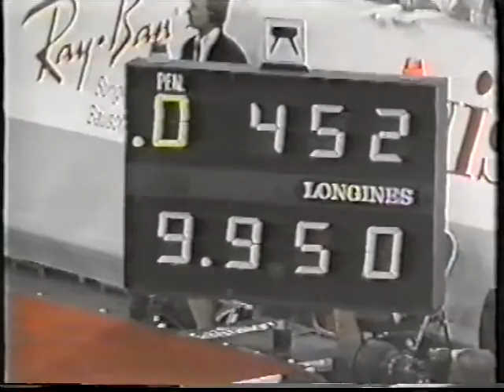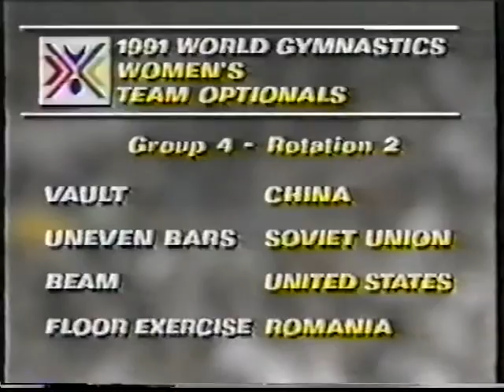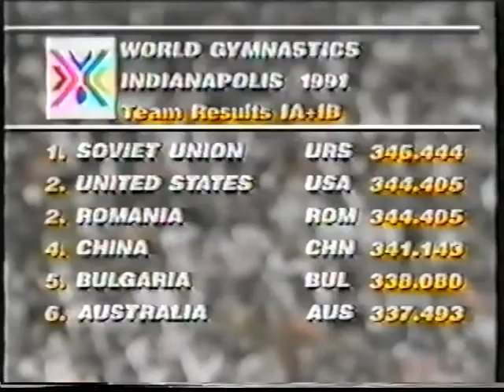1991 worlds Indianapolis W Team Optionals (Japanese coverage)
'91 WORLD CHAMPIONSHIPS in Indianapolis

WOMEN TEAM OPTIONALS
- Natalia Kalinina (URS) vault
- Hilary Grivich (USA) UB
- Rosalia Galieva (URS) vault
- Tatiana Lyssenko (URS) vault
- Betty Okino (USA) UB
- Shannon Miller (USA) UB
- Tatiana Gutsu (URS) vault
- Kim Zmeskal (USA) UB
- Oksana Chusovitina (URS) vault
- Yang Bo (CHN) floor
- Li Yifang (CHN) floor
- Svetlana Boginskaya (BLR) vault
- Cristina Bontas (ROM) beam

- Eugenia Popa (ROM) floor
- Hilary Grivich (USA) beam
- Rosalia Galieva (URS) UB
- Tatiana Lyssenko (URS) UB
- Betty Okino (USA) beam
- Yang Bo (CHN) vault
- Shannon Miller (USA) beam
- Cristina Bontas (ROM) floor
- Tatiana Gutsu (URS) UB
- Kim Zmeskal (USA) beam
- Svetlana Boginskaya (BLR) UB

- Michelle Campi (USA) floor
- Oksana Chusovitina (URS) beam
- Vanda Hadarean (ROM) vault
- Maria Neculita (ROM) vault
- Betty Okino (USA) floor
- Tatiana Lyssenko (URS) beam
- Shannon Miller (USA) floor
- Cristina Bontas (ROM) vault
- Li Li (CHN) UB
- Svetlana Boginskaya (BLR) beam
- Kim Zmeskal (USA) floor
- Lavinia Milosovici (ROM) vault

- Michelle Campi (USA) vault
- Maria Neculita (ROM) UB
- Hilary Grivich (USA) vault
- Vanda Hadarean (ROM) UB
- Betty Okino (USA) vault
- Eugenia Popa (ROM) UB
- Shannon Miller (USA) vault
- Cristina Bontas (ROM) UB
- Mirela Pasca (ROM) UB
- Kerri Strug (USA) vault
- Lavinia Milosovici (ROM) UB
- Kim Zmeskal (USA) vault
- Svetlana Boginskaya (BLR)